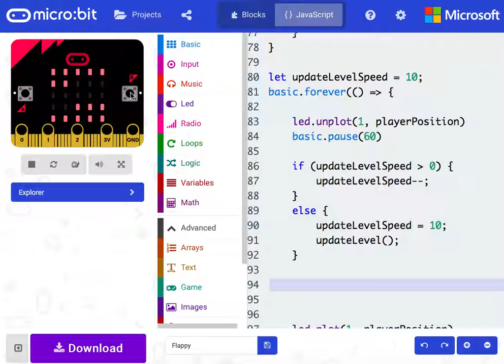Micro:bit atari vanguard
A quick test with the Micro:bit development page